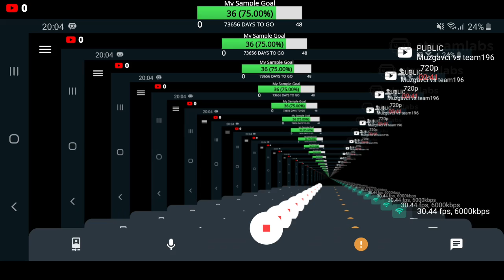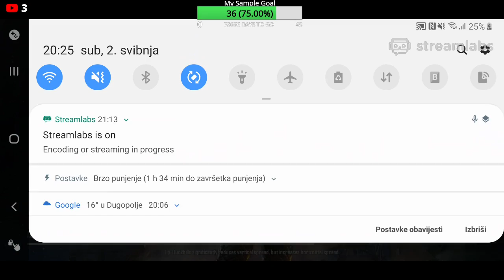Viteska brigada vs tr 12